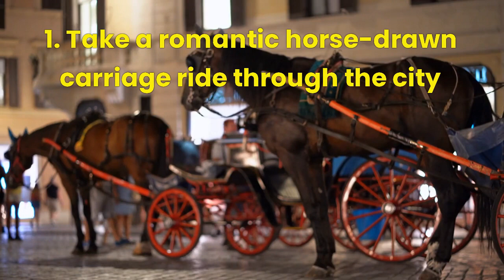Fall in Love with Rome💖💕🇮🇹⭐️🏛🍝: 10 Budget-Friendly Romantic Destinations for a Memorable Trip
Romantic things to do in rome ( Top 10)

Discover the 10 that are the perfect recommendations to spend an unforgettable time with your loved one in Rome!

Welcome to our video guide on the most romantic things to do in Rome! This city is known as the eternal city of love and it's the perfect destination for honeymooners, couples celebrating anniversaries or anyone looking to surprise their significant other.

In this video, we take you on a journey through the city and share 10 must-do romantic activities that will make your trip extra special. From tossing a coin into the Trevi Fountain, a tradition said to guarantee a return trip to Rome with the one you love, to taking a stroll up the Spanish Steps, a popular spot for couples to enjoy the beautiful view of the city.

We also included a romantic dinner cruise along the Tiber river, where you'll enjoy a delicious meal and watch the city lights as you sail along. Another romantic activity is visiting the Villa Borghese, a beautiful park with stunning gardens, art galleries, and a lake where you can rent a boat for a romantic ride.

Admiring the ancient architecture of the Pantheon, a beautiful temple dedicated to all the gods of ancient Rome, is also a must-do. The Pantheon is known for its unique dome, which is open to the sky, creating a romantic and peaceful atmosphere inside.

Take a night time walk through the charming streets of Trastevere, a picturesque neighborhood known for its lively nightlife and romantic atmosphere.

You can also enjoy a romantic sunset from the Janiculum Hill, one of the highest points in Rome and a great spot for views of the city.
For art lovers, we suggest taking a stroll through the Borghese Gallery, a beautiful art museum with a stunning collection of sculptures, paintings, and frescoes.

Finally, we added a romantic horse-drawn carriage ride through the city, a perfect way to end your day and experience Rome in a unique way.
This video is the perfect guide for anyone planning a romantic getaway to Rome. We've included all the best spots and activities to make your trip truly unforgettable. Don't forget to watch till the end for more romantic inspiration and tips!